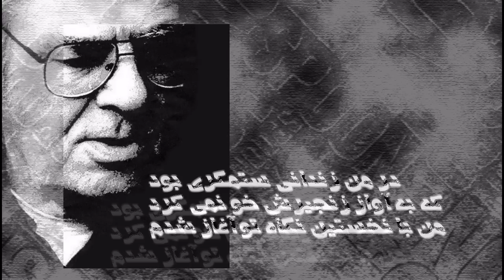Shamloo شاملو و آیدا.mpg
در من زندانی ستمگری بود
که به آواز زنجیرش خو نمی کرد
من با نخستین نگاه تو آغاز شدم